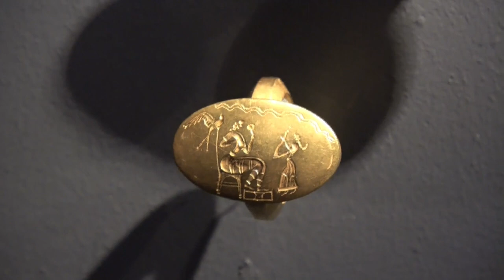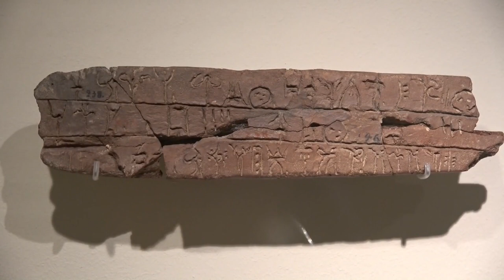Mykene - Die sagenhafte Welt des Agamemnon: Ausstellung in Karlsruhe (ancient Greek culture)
Impressions of the exhibition "Mykene - The legendary World of Agamemnon" from 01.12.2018 to 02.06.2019 at the Badisches Landesmuseum, Karlsruhe... read more in German:

Impressionen der Ausstellung "Mykene - Die sagenhafte Welt des Agamemnon" vom 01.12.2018 bis 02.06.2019 im Badischen Landesmuseum, Karlsruhe.

Schliemanns produktiver Irrtum: Seine Goldmaske gehörte nicht dem Trojakrieg-Feldherrn – doch sein Fund öffnete den Weg zur Erforschung der ersten Hochkultur in Festlands-Europa. Sie stellt das Badische Landesmuseum umfassend vor; samt komplettem Thronsaal.